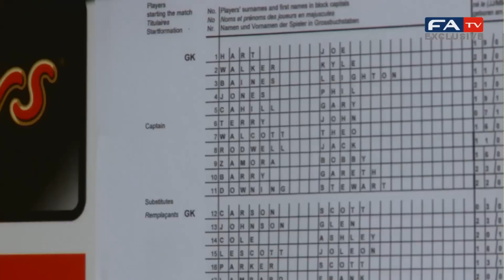England 1-0 Sweden | Official tunnelcam - 15/11/11 England v Sverige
2,000th goal ends long run without a win over Sweden.

England beat Sweden for the first time in 43 years and it was the 2,000th goal in their history that sealed a second win in four days for Fabio Capello's team.

The last victory over the Scandinavians came in 1968, also at Wembley, but that hoodoo was ended with a first-half goal which appeared to come off the head of defender Daniel Majstorovic although Gareth Barry will claim it after directing the initial header goalwards inside the area.

That debate will no doubt be settled soon, but Capello will also be pleased with his team's display after making eight changes from the side which beat World Champions Spain in the previous game.

There were some encouraging individual performances too, with Kyle Walker impressing on his full debut at right-back, whilst Leighton Baines and Stewart Downing were a constant thorn down the left in the first half before the Liverpool man switched sides in the second period.

After a tentative opening, the first real chance of the game fell to England in the 18th minute when Theo Walcott picked up the ball and broke into the Swedish box. Trading a pass with Bobby Zamora, the ball fell back to the Fulham striker, but his shot on the stretch hit the side-netting rather than force Andreas Isaksson into a save. It would have been a great way to celebrate his first start had Zamora squeezed the effort in.

England didn't have to wait much longer than that before breaking the deadlock, as Baines and Downing linked well on the left allowing the Reds winger to clip a delightful cross towards the penalty spot for Barry to climb highest and win a header . The ball was taken past Isaksson and into the corner of the net via a deflection off the head of Majstorovic.

Joe Hart was called into his first real action of the evening with the half-hour mark approaching, when Seb Larsson's whipped cross from the left had him scampering back across his line to just palm the ball away to safety.

Jack Rodwell, also in his first senior start, then came close in the 37th minute when Baines' centre picked him out in the area but his left-footed volley went narrowly wide as Isaksson scrambled around the post.

With five minutes to go in the first half, Phil Jones came agonisingly near to adding a second when he nicked the ball off Pontus Wornbloom just over the half-way line before bursting through the defence and into the area. With Isaksson quickly out to close him down, Jones tried to slip it past him only to send it inches wide of the post.

If that was a good chance, then the one two minutes later was even better as Downing skipped past Mikael Rustig on the left before chipping a fine cross to the far post for Rodwell. The Everton midfielder looked odds-on to score his first goal for England, but his header clipped the outside of the post and wide.

Both teams made changes at the break, with Hart replaced in goal by Scott Carson whilst the Swedes replaced their largely quiet captain Zlatan Ibrahimovic, Isaksson and the experienced defender Olof Mellberg.

Another debutant soon followed for England, with Daniel Sturridge on for Walcott, and he almost made an instant impact when looking to beat Jonas Olsson just inside the area before eventually being crowded out.

England continued to look for a second goal and they were gifted a chance in the 66th minute when sub Ola Toivonen's pass went straight to the feet of Downing. He advanced forward and cut inside only to see his fierce low shot well saved by Johan Wiland.

Downing tried his luck again with 15 minutes remaining when Darren Bent teed him up, but this time his shot was well over the bar.

Carson had to be alert in the 79th minute, when Larsson again hit a testing cross-shot from distance which was travelling goalwards until the 'keeper got back to just keep it out.

James Milner then dug out a fine cross from the right which was destined for the head of Bent, only for Larsson to thwart England again with a last ditch clearance in front of goal.

Sweden subsitute Christian Wilhelmson had one last chance for the visitors in injury time, but his volley from fellow replacement Emir Bajrami's cross skewed high and wide and landed amongst the travelling support behind the goal.

England wrapped up in 2011 with another win and high hopes for what could be in store next year.

The official Youtube channel of The England Football team with exclusive news, match highlights, player profiles and more.